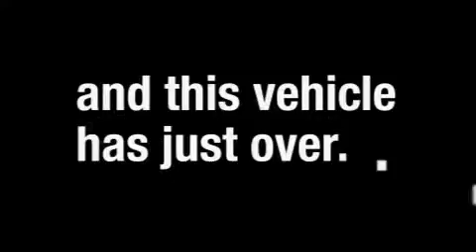Pre-Owned 2008 FORD ESCAPE Cypress TX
Year: 2008
 Make: FORD
 Model: ESCAPE
 Engine: 2.3L I4
 Trans.: AUTO 4SPD

 Miles: 37,035

 Mac Haik Ford Inc.

Stop by and visit Mac Haik Ford Houston today located at 10333 Katy Freeway, Houston TX 77024.

 Pre-Owned 2008 FORD ESCAPE Houston  TX